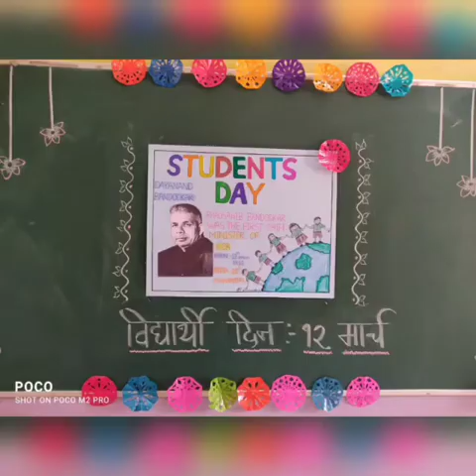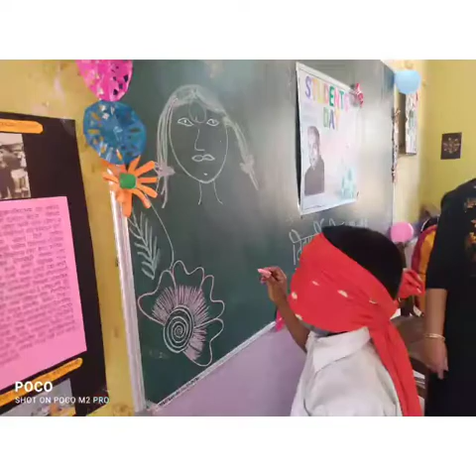Birth Anniversary of Bhausaheb Bandodkar Yr 2021-22